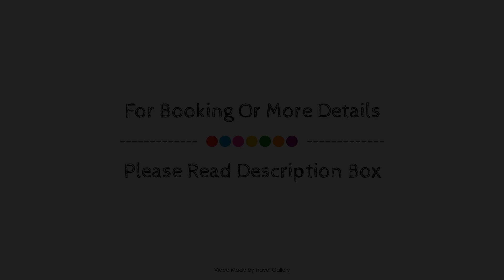Moonriver Guest House, Upington, South Africa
About Property:
Located in Schroder St, Moonriver Guest House is a perfect starting point from which to explore Upington. Offering a variety of facilities and services, the hotel provides all you need for a good night's sleep. Service-minded staff will welcome and guide you at the Moonriver Guest House. Some of the well-appointed guestrooms feature television LCD/plasma screen, internet access – wireless, internet access – wireless (complimentary), whirlpool bathtub, non smoking rooms. Enjoy the hotel's recreational facilities, including hot tub, fitness center, sauna, golf course (within 3 km), outdoor pool, before retiring to your room for a well-deserved rest. Friendly staff, great facilities and close proximity to all that Upington has to offer are three great reasons you should stay at Moonriver Guest House.
Searching For
1. Moonriver Guest House - Upington
2. Moonriver Guest House - Upington Virtual Tour
3. Moonriver Guest House - Upington Rooms
4. Moonriver Guest House - Upington Amenities
5. Moonriver Guest House - Upington Videos
6. Moonriver Guest House - Upington Offers
7. Moonriver Guest House - Upington Deals
Audio Credit:
Track Title: Blank Slate
Artist: VYEN